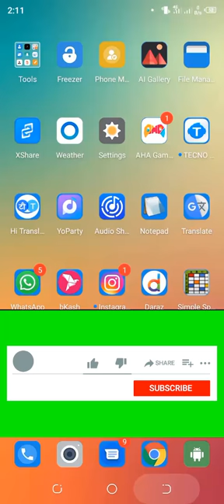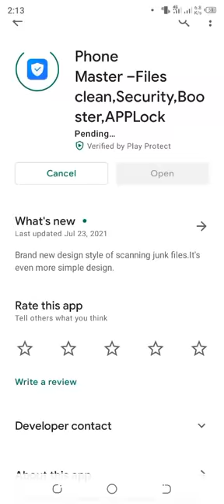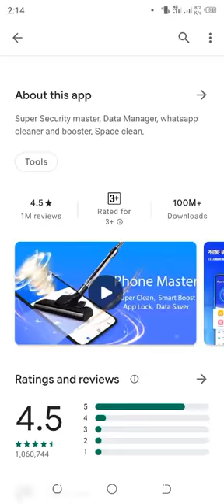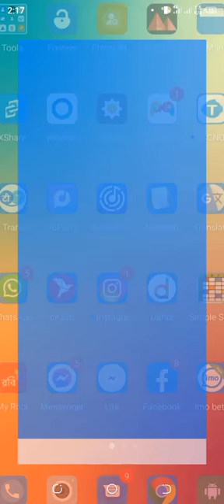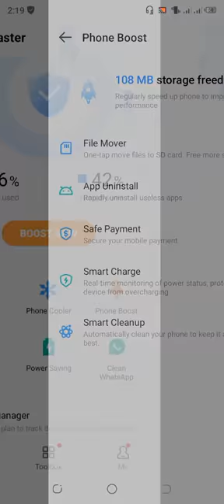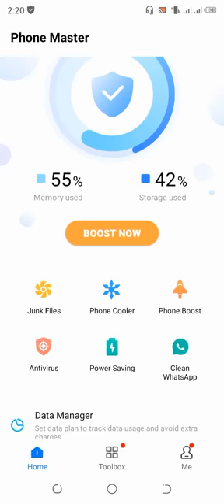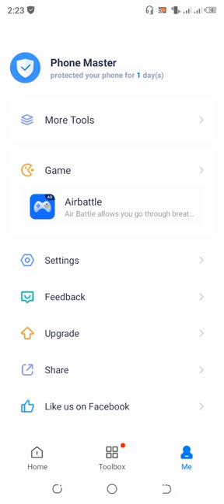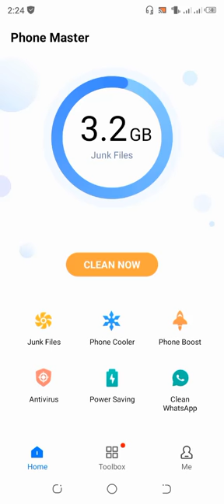how to use phone master app bangla full tutorial - phone master app new trick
how to use the phone master app step by step.
Full information plz see my full video |
You are viewing this content on our youtube channel
RJ Techs Bangla |

বন্ধুরা ভিডিও টি ভালো লাগলে অবশ্য লাইক দিবেন এবং কমেন্ট করে জানাবেন এবং বন্ধুদের সাথে ভিডিও টা সেয়ার করে দিবেন প্লিজ এবং নতুন নতুন ভিডিও পেতে আমাদের চ্যানেল টা সাবস্ক্রাইব করে অবশ্যই পাশের ঘন্টা 🔔 আইকন টিতে ক্লিক করে দিবেন ।।
So,
❤ ধন্যবাদ ❤